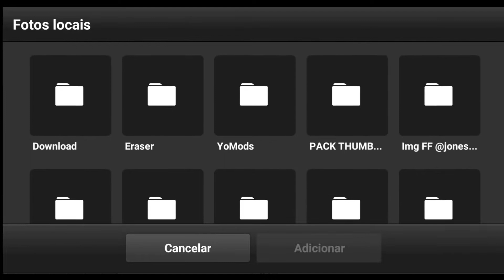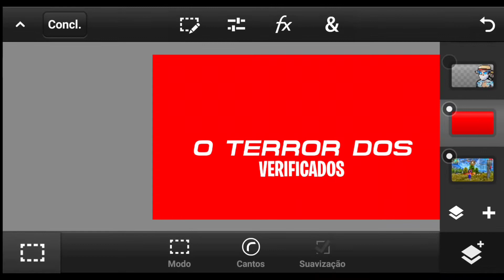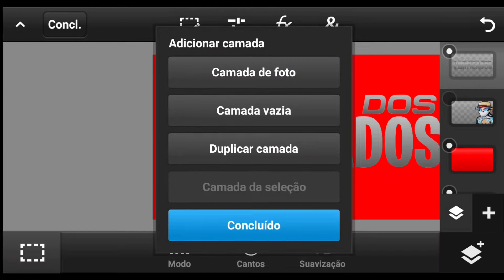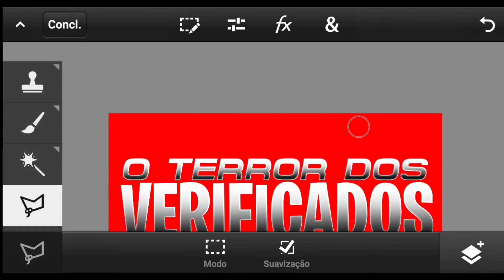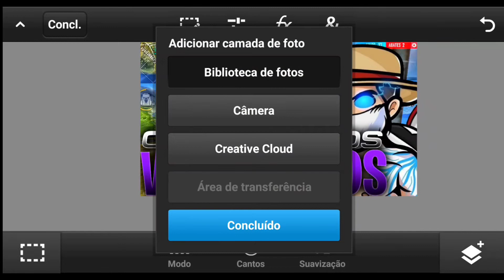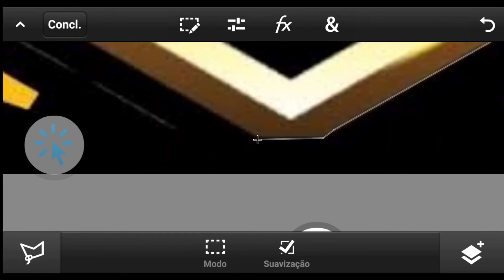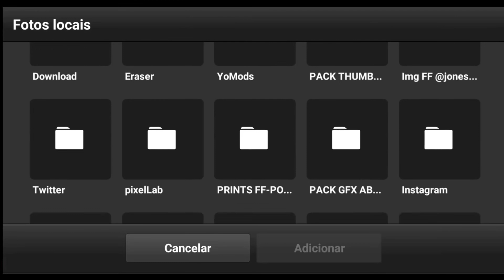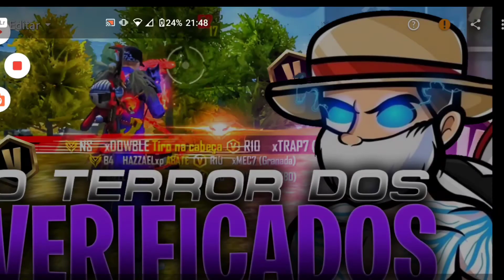COMO FAZER THUMBNAIL AVANÇADA PROFISSIONAL PELO CELULAR PS TOUCH ANDROID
Gostou de algum trabalho meu? faça algum pedido comigo pelo Instagram!!

MEUS APPS

PS TOUCH

LIGHTROOM

MEUS PACKS

PACK FONTES

PACK BRUSH

PACK YTBS

PACK PRINTS

TAGS (IGNOREM)
5 truques ps touch
designer grafico
designer android
designer banner
designer brasileiro
designer curso
designer criativo
designer esportivo
designer esports
e designer tutorial
designer ff
designer free fire
designer freelancer
designer flyer
designer fortnite